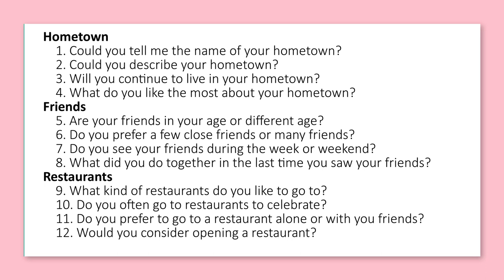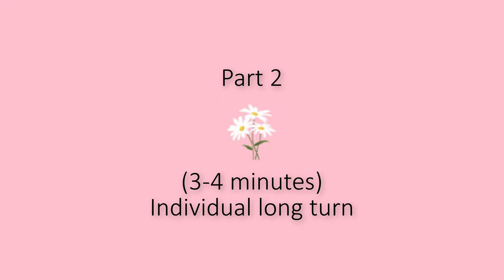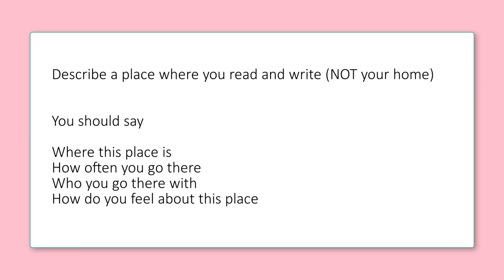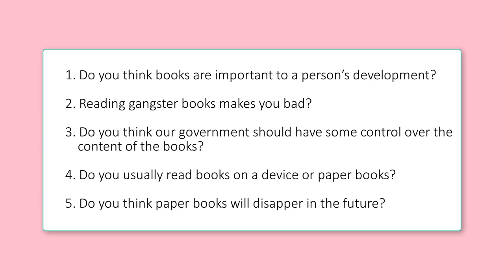V2. Sample IELTS Speaking test (full test) II BAND 8.5 II Look at before taking the exam!!!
❤️ How can I introduce myself in IELTS speaking test?

💛 How can I generate ideas in IELTS speaking?

💙 Who got the highest speaking IELTS score?

💜 How can I get 9 in ielts speaking?

💚 How can I get high score in ielts speaking?

Learn how one candidate scored band score 9 in IELTS speaking!!!

Part 1
Hometown
1. Could you tell me the name of your hometown?
2. Could you describe your hometown?
3. Will you continue to live in your hometown?
4. What do you like the most about your hometown?
Friends
5. Are your friends in your age or different age?
6. Do you prefer a few close friends or many friends?
7. Do you see your friends during the week or weekend?
8. What did you do together in the last time you saw your friends?
Restaurants
9. What kind of restaurants do you like to go to?
10. Do you often go to restaurants to celebrate?
11. Do you prefer to go to a restaurant alone or with you friends?
12. Would you consider opening a restaurant?
Part 2
Describe a place where you read and write ( NOT your home)
Where this place is
How often you go there
Who you go there with
How do you feel about this place
Part 3
1. Do you think books are important to a person’s development?
2. Reading gangster books makes you bad?
3. Do you think our government should have some control over the content of the books?
4. Do you usually read books on a device or paper books?
5. Do you think paper books will disapper in the future?